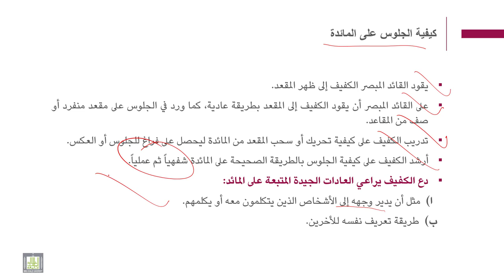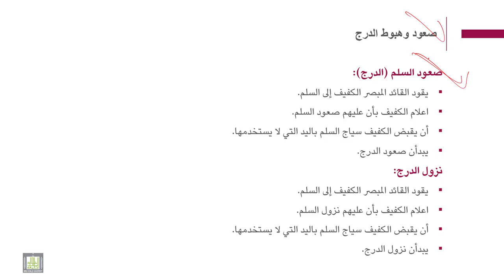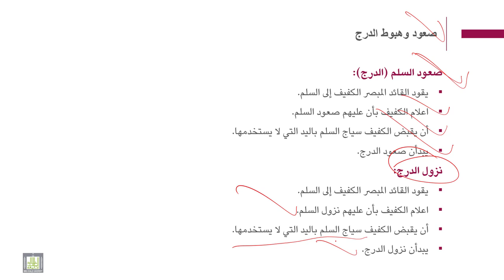فنيات التوجة والحركة | 7-2 | مهارات (أسلوب) القائد المبصر - 2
الوحدة 7 : أساليب التوجه والحركة - 1
الدرس 2 : مهارات (أسلوب) القائد المبصر - 2
- الدوران (الكلي والنصفي)
- المرور عبر الأماكن الضيقة.
- السير عند الأبواب
- الجلوس في الأماكن العامة.
- الجلوس على المائدة.
- صعود وهبوط الدرج.